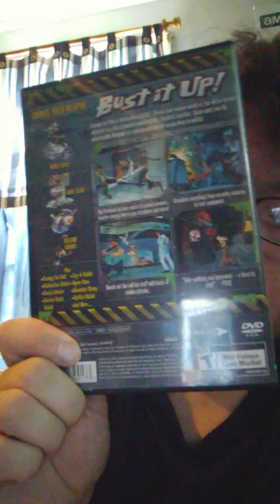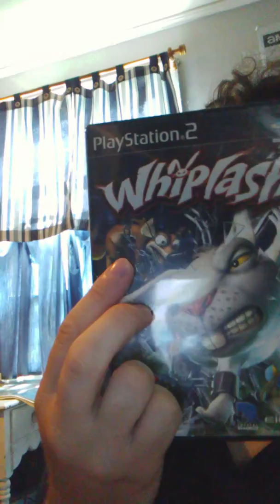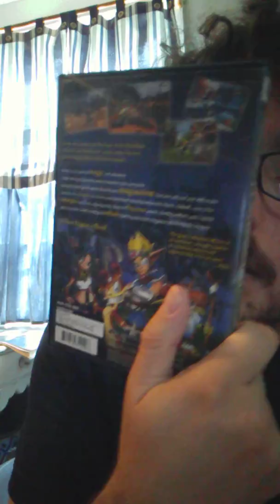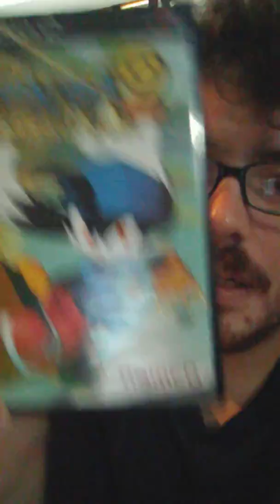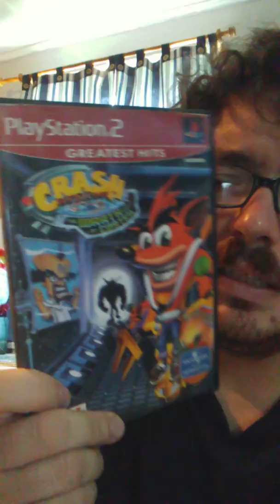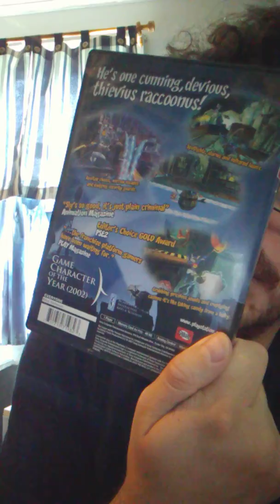My 5 favorite ps2 games